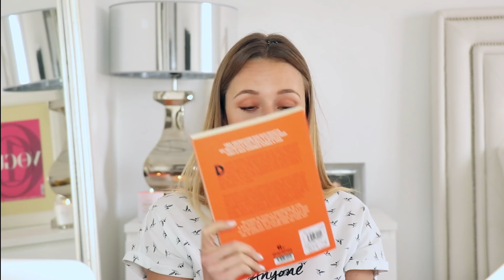Haul Primavera 2018 - Zara, Fnac, Mo...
Os preços e as marcas estão presentes no video. Espero que gostem!